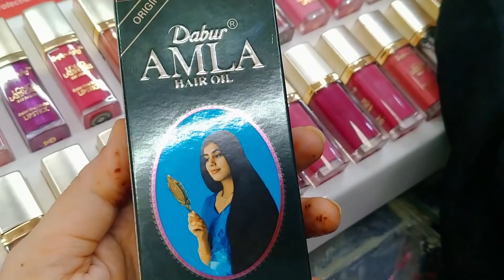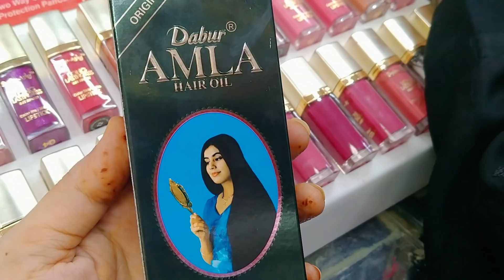Yahan hum ate nahi itna zyada | Nuqsan na ho kisi ka bus | Routine Vlog